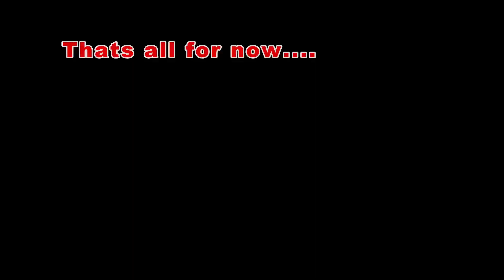Keihin powered Husqvarnas vs the "Logs of Glory"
Brokeback and D Rock take on the trails with their Keihin powered Husqvarna dirtcycles, which quickly propel them along the trails.  Brokeback realizes the need for the ol outhouse, and the race against time is on!